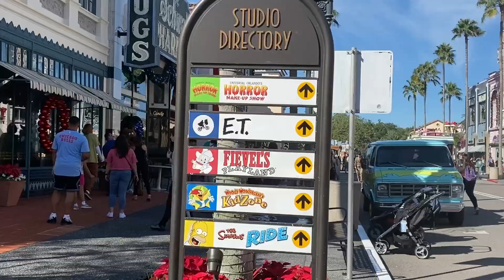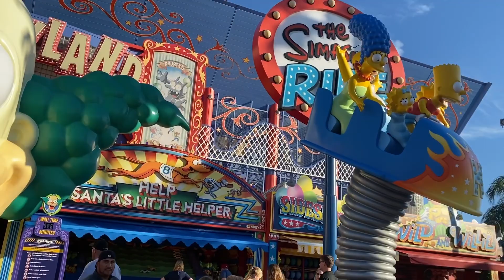Trip to Orlando Universal Studios Part 2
Universal Studios Part 2, my most favourite place in Orlando. All the 3D rides were amazing.